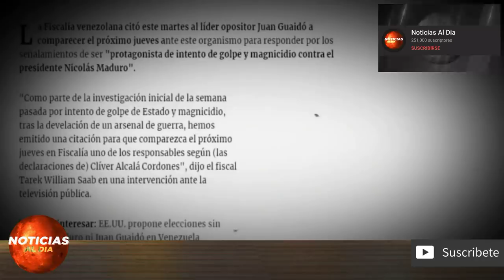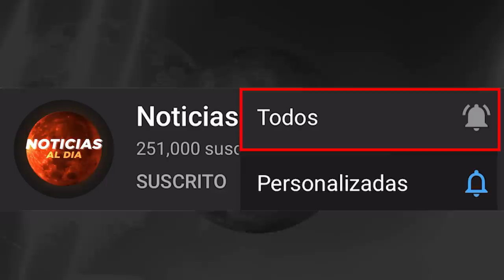NOTICIAS DE ULTIMA HORA HOY 2 DE MAYO 2020, VENEZUELA HOY 2 DE MAYO SABADO, NOTICIA DE VENEZUELA MAY